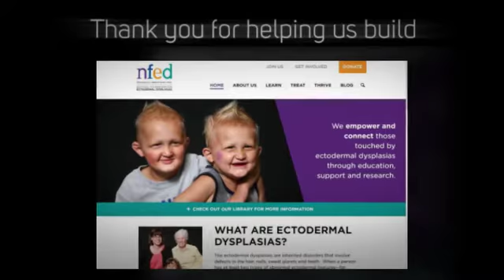Our Smiles Partner